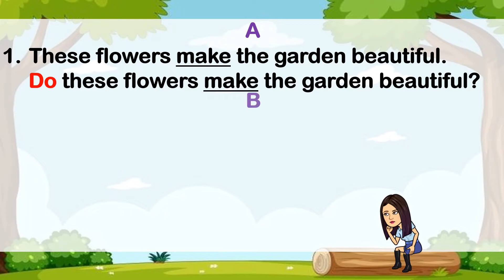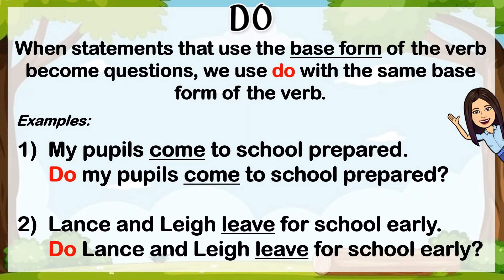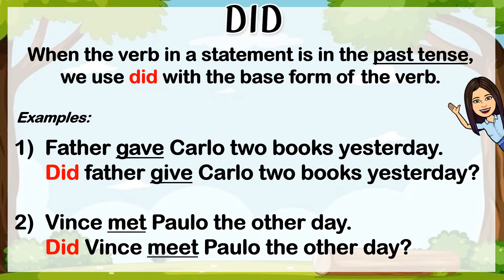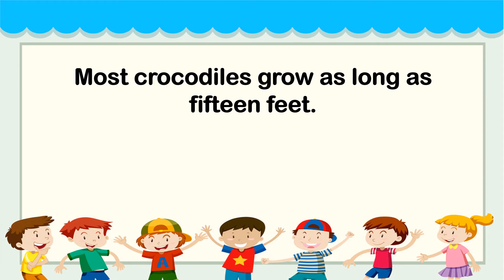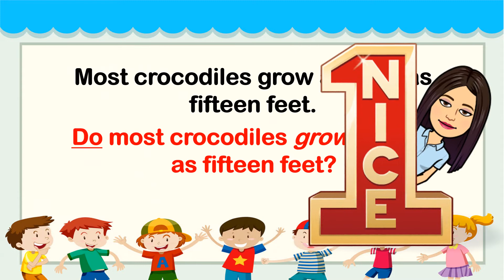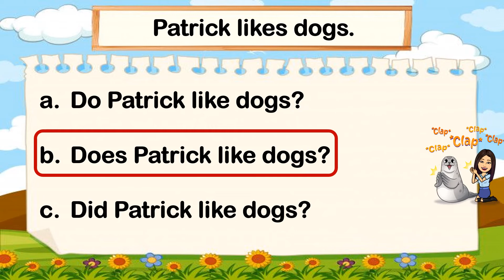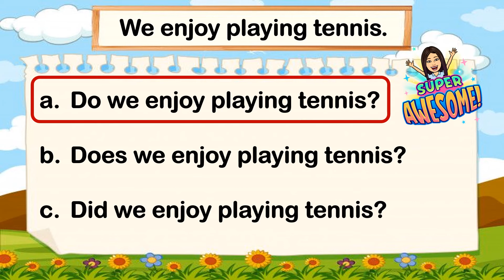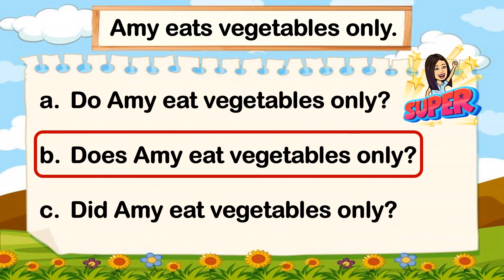Changing Statements to Questions Using DO, DOES, and DID | English Grammar | Teacher Beth Class TV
In this video, you will be able to learn and understand how to change statements into questions using DO, DOES, and DID.